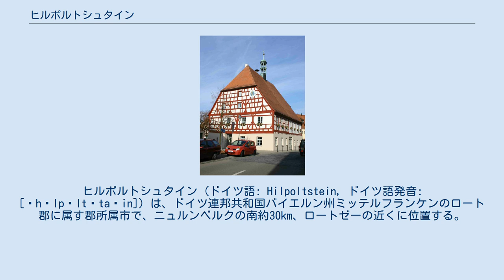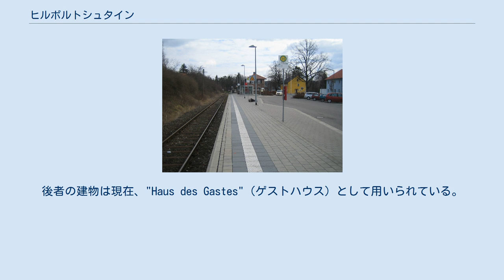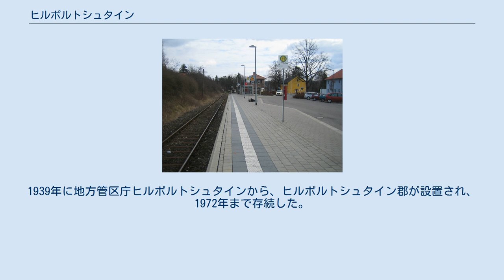ヒルポルトシュタイン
ヒルポルトシュタイン (ドイツ語: Hilpoltstein, ドイツ語発音: [ˈhɪlpɔltʃta‿in]) は、ドイツ連邦共和国バイエルン州ミッテルフランケンのロート郡に属す郡所属市で、ニュルンベルクの南約30km、ロートゼーの近くに位置する。
シュタイン家一門のハインリヒ・フォン・シュタインとその息子のヒルポルト1世が1280年頃に "oppidum in Lapide" を拓いたとされている。
 城と村の成立は10世紀まで遡る。
13世紀から14世紀にかけてシュタイン家の居城となった。
1354年にヒルポルトシュタインは都市権を授けられた。
シュヴァイガー・フォン・グンデルフィンゲンは1386年に城と都市をヴィッテルスバッハ家のバイエルン公に売却した。
シュテファン3世、ヨハン2世、フリードリヒによるバイエルンの分割に伴い、ヒルポルトシュタインはバイエルン＝インゴルシュタット公領に属する事となった。
1392年、シュテファン3世は都市権を承認。
バイエルン＝ランツフート公ルートヴィヒ9世（裕福公）は、1473年にヒルポルトシュタインに教会と城の隣に "Traidkasten"を建設した。
後者の建物は現在、"Haus des Gastes"（ゲストハウス）として用いられている。
 1505年、ランツフート継承戦争でヒルポルトシュタインはプファルツ＝ノイブルク公領に編入された。
ヒルポルトシュタインは、ハイデックおよびアラースベルクと共に1542年から36年間、帝国自由都市ニュルンベルクに質の抵当として預けられた。
フィリップ・ルートヴィヒは、ヒルポルトシュタイン、ハイデック及びアラースベルクを金銭を支払い取り戻すと、ズルツバッハと共に宮中伯オットハインリヒ2世への遺産として遺した。
オットハインリヒ2世フォン・ズルツブルクはヒルポルトシュタインの城とその支配権を妻のドロテア・マリアに遺贈した。
彼の死後、城の改装を済ますと、1606年にこの未亡人となった宮中伯夫人はヒルポルトシュタインに移り住んだ。
これが、ブルクフェストの起源である。
 1616年、プファルツ＝ノイブルク公ヴォルフガング・ヴィルヘルムは弟のヨハン・フリードリヒにヒルポルトシュタインを与えた。
1639年にドロテア・マリアが亡くなるとヒルポルトシュタイン城は荒廃した。
更に1644年にヨハン・フリードリヒが亡くなると宮廷所在地としての機能も失われた。
1799年、ヒルポルトシュタインはバイエルン選帝侯領に編入された。
 1862年、Bezirkamt（地方管区庁）ヒルポルトシュタインが設置された。
1939年に地方管区庁ヒルポルトシュタインから、ヒルポルトシュタイン郡が設置され、1972年まで存続した。
1972年の市町村再編により、47の村や小集落が合併し、ヒルポルトシュタインは広域自治体となった。
 ヒルポルトシュタインは小規模中心都市に発展したが、中規模中心都市に匹敵する機能も多く備えている。
 ヒルポルトシュタインのラートハウス ヒルポルトシュタイン駅 植物油で駆動するエルシュベット・モーターはヒルポルトシュタインで発明された。
 （これらの文献はドイツ語版の参考文献として挙げられていたものであり、日本語版作成に際して直接参照してはおりません） （いずれもドイツ語サイト）